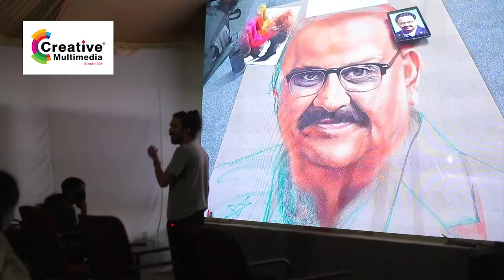"Workshop on Hyper Realistic art by "Creative Multimedia" Hyderabad. - RajaSekhar Buggaveeti.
The workshop was conducted at Creative Multimedia College, Hyderabad, by Pramod Sahu, a Raipur-based Internationally reputed Artist, Culturalist & Social Entrepreneur. Pramod Sahu specializes in 3D and Hyper-Realistic Rangoli. In a career spanning 12 years, he has created over 540 stunning artworks, has trained over 10,000 students, won several prestigious art awards.
- RajaSekhar Buggaveeti.